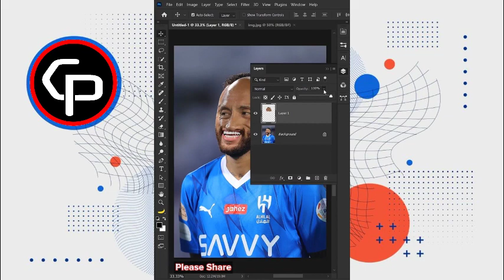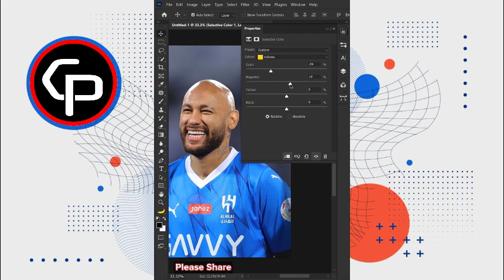Haircut for Neymar in Photoshop | Chet Panha